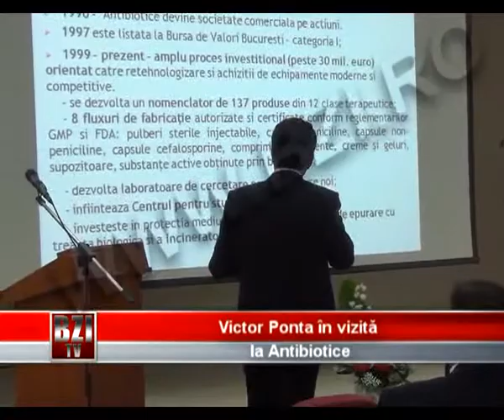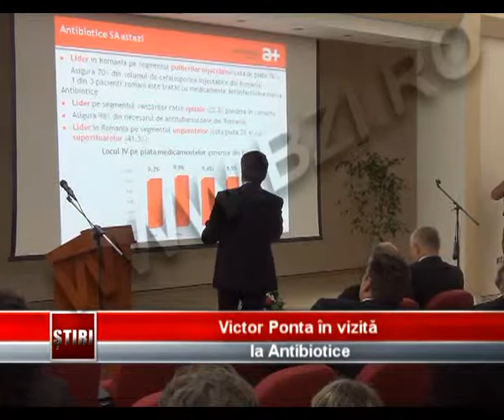Victor Ponta in vizita la Antibiotice BZITV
In aceasta dimineata, premierul Victor Ponta va efectua o vizita la Antibiotice, acesta urmand sa soseasca in zona la ora 9:30. Imediat dupa finalizarea vizitei, premierul se va indrepta catre Stadionul "Emil Alexandrescu", acolo unde va participa la ceremonia de beatificare a episcopului - martir Anton Durcovici.
Vom reveni cu imagini de la fata locului